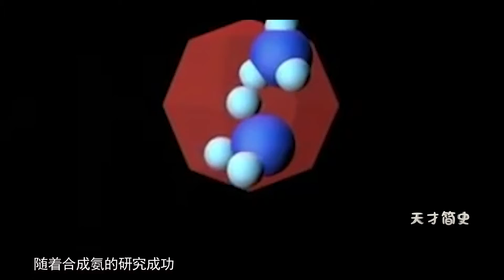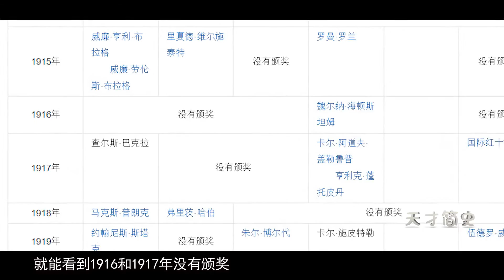哈伯 史上最具争议的科学家，一个划时代的犹太人悲剧【天才简史】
哈伯 史上最具争议的科学家，一个划时代的犹太人悲剧
天才简史 哈伯 犹太人 请注意，本视频完全符合YouTube社区准则，没有任何违规行为。